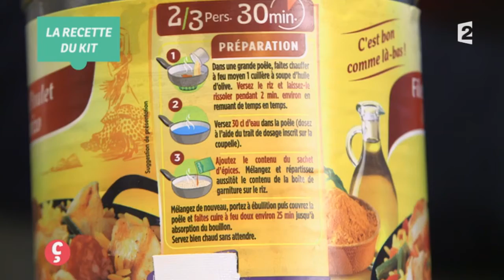[CUISINE] Améliorer une paella en kit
La paella est un plat à base de riz rond d’origine valencienne et tient son nom de la poêle qui sert à cuisiner. Par manque de temps, elle existe sous forme de kit. Juan, notre chef va la cuisinier et va surtout l'améliorer.

Retrouvez sa recette et ses conseils !